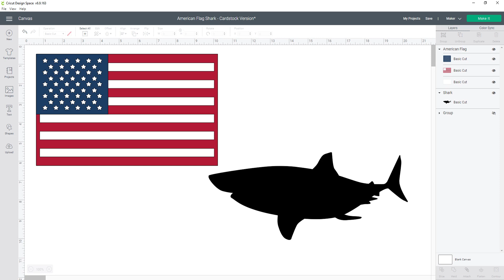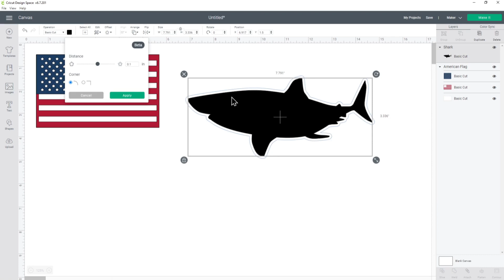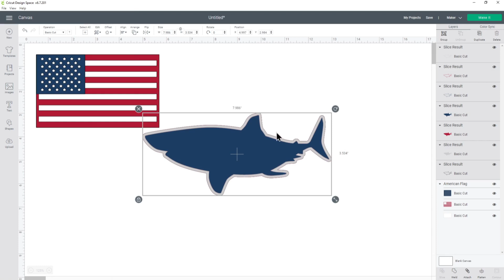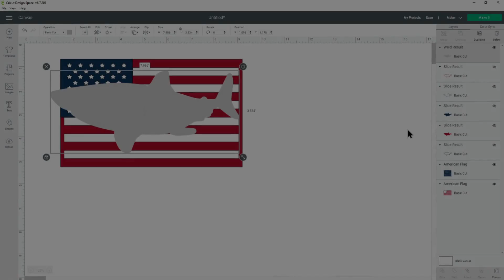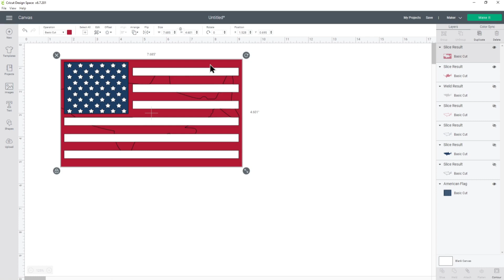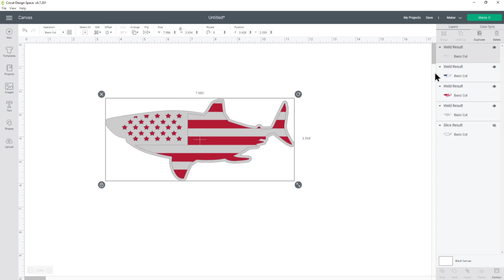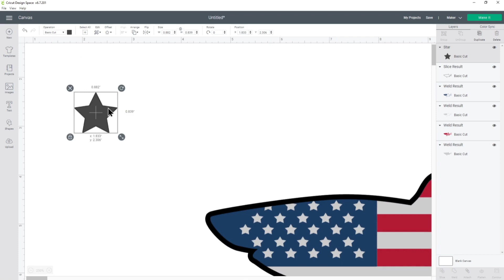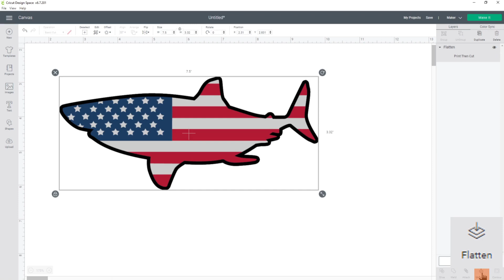Combine Images to Make Layered CARDSTOCK Projects in Cricut Design Space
Learn how to combine two images in Cricut Design Space to create your own layered cardstock designs!

This video shows how to take a three-layer, three-colour graphic (the American flag) and place it inside of another image (a shark) and then process each layer to make it suitable for a cardstock design.

** CRICUT ACCESS IMAGES USED **
American Flag
Shark

** PART 2 - LAYERED VINYL DESIGNS **
There is a "Part 2" to this video which is how to make layered vinyl designs as that requires a different process

** LOVE LAYERED DESIGNS? **
If you'd like to learn more about creating your own layered designs in Cricut Design Space, check out my "Lovely Layering" training

Happy crafting,
Sarah